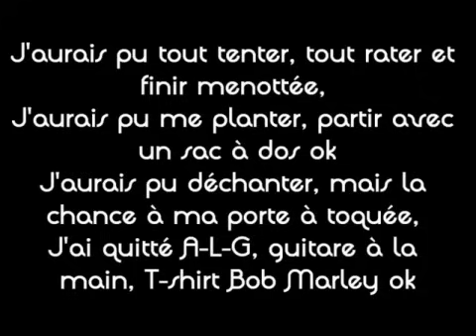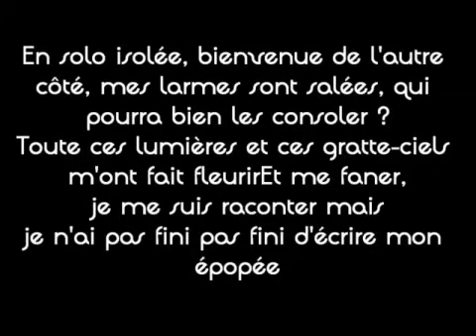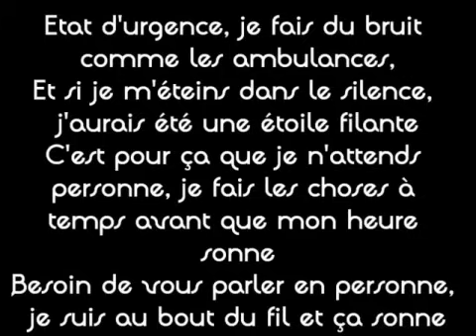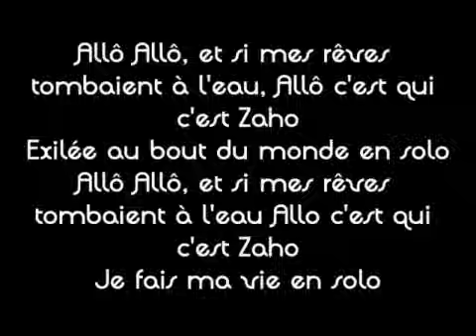Zaho 2013 - Allo ( Paroles HD )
Zaho - nouvelle album 2013 Contagieuse